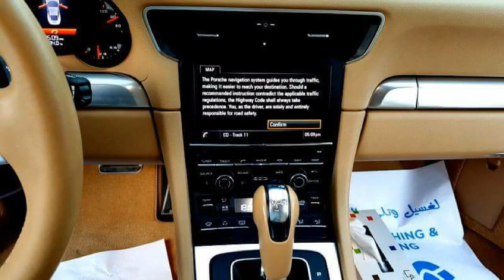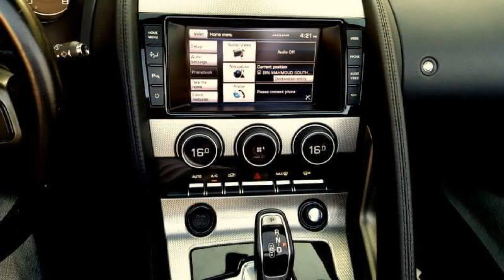MY DREAM CAR CONNECTION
MY DREAM CAR CONNECTION SO AMAZING